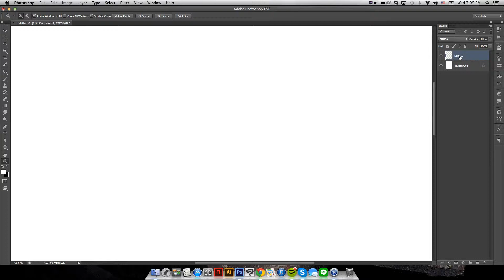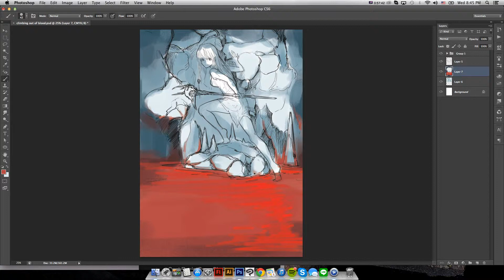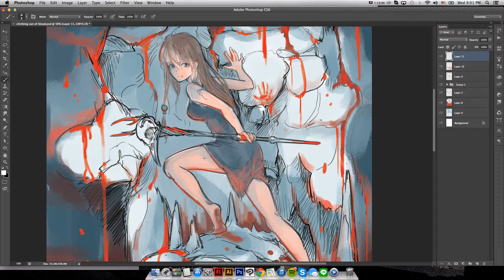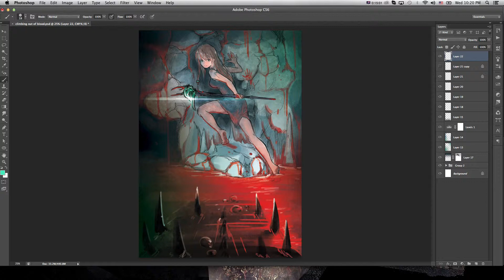Manga Speedpaint #4 Blood Cave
I can't recall when I did this sketch, but this is based on my original manga character Loya, as I will name her now.
I had this character long before since I was in Middle school. It came a long way, and I'm preparing for the day when I can tell her story through my way :)